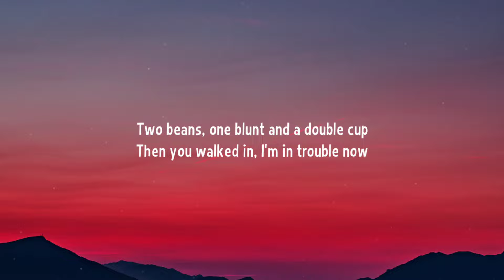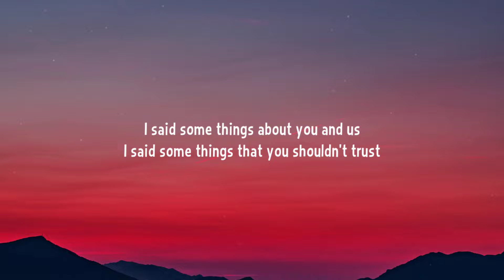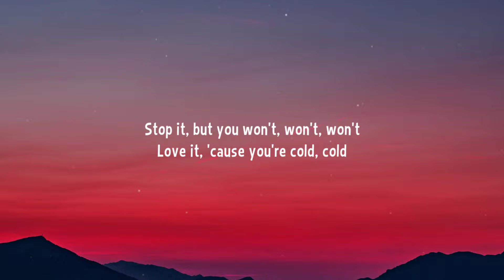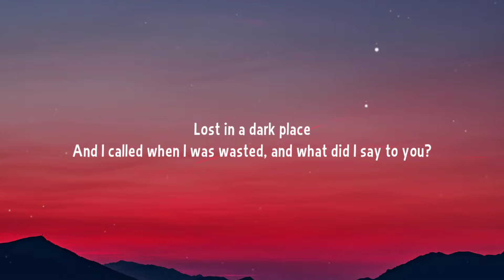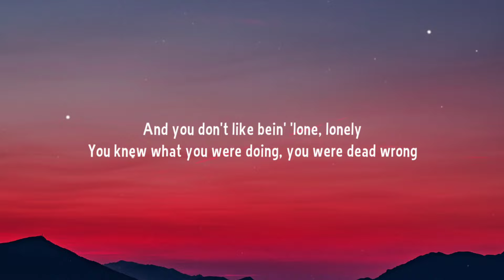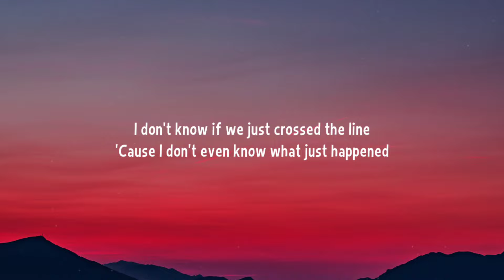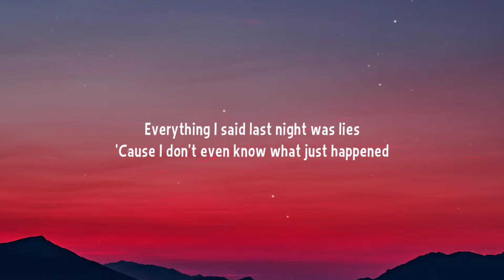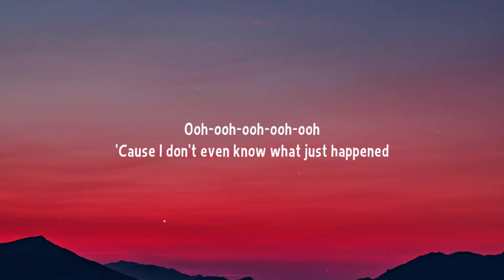The Kid LAROI - WHAT JUST HAPPENED (Lyrics)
[Post-Chorus]
Ooh-ooh-ooh-ooh-ooh
Ooh-ooh-ooh-ooh-ooh
Ooh-ooh-ooh-ooh-ooh

[Post-Chorus]
Ooh-ooh-ooh-ooh-ooh
Ooh-ooh-ooh-ooh-ooh
Ooh-ooh-ooh-ooh-ooh